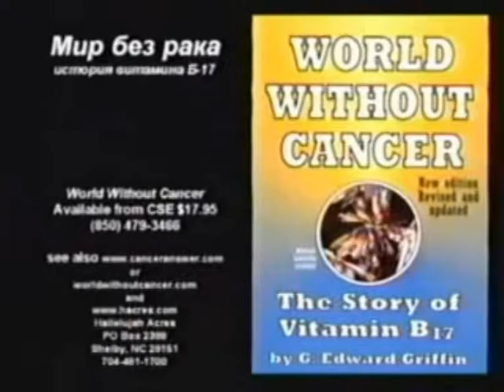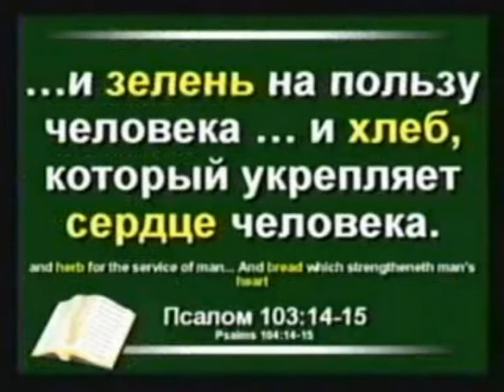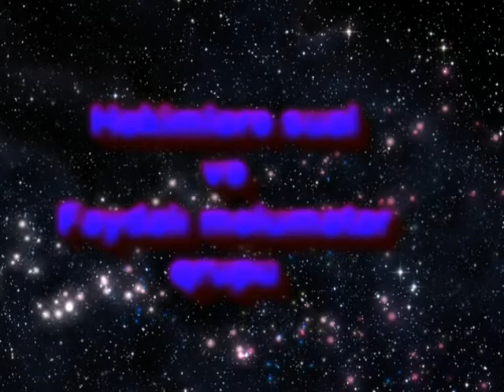Xərçəng deyilən Xəstəlik yox imiş ! illərdir....